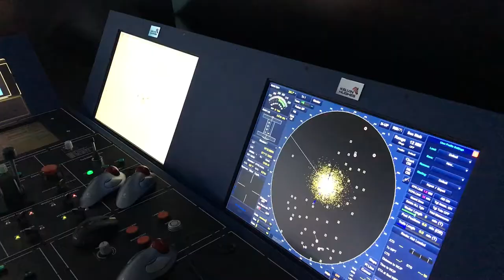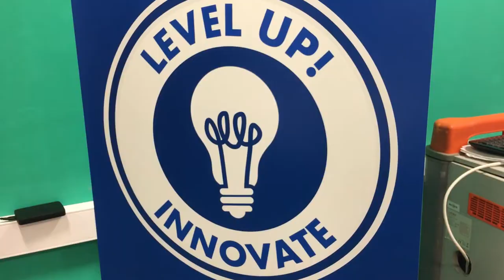British Council ISP Grimsby - Project Video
A review of the successful British Council International Skills Partnership between the Grimsby Institute and The Arab Academy